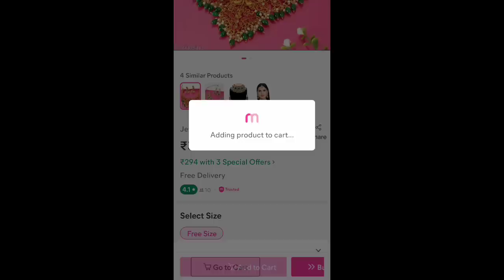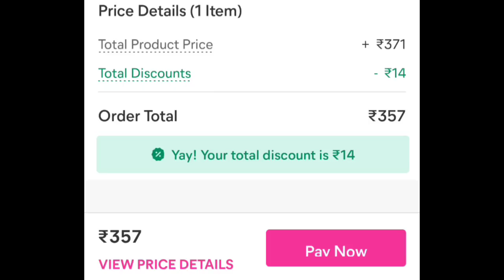మీషోలో ఇప్పుడే వచ్చిన ఫెస్టివల్ స్పెషల్ కలెక్షన్/Meesho Latest Saree Haul Telugu/Meesho Haul Telugu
మీషోలో ఇప్పుడే వచ్చిన ఫెస్టివల్ స్పెషల్ కలెక్షన్
Meesho Latest Saree Haul Telugu/Meesho Haul Telugu

1st saree 👇
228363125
2nd saree 👇
dress I'm wearing
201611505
jewellery
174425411